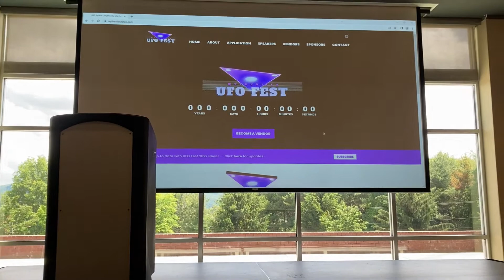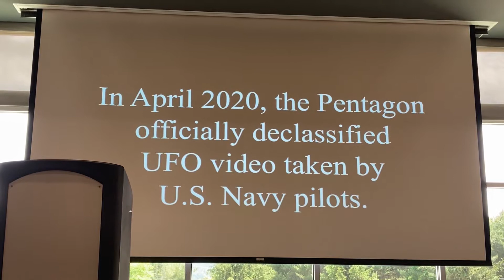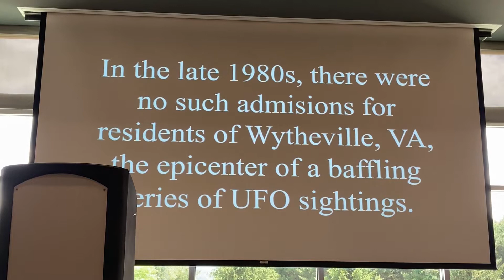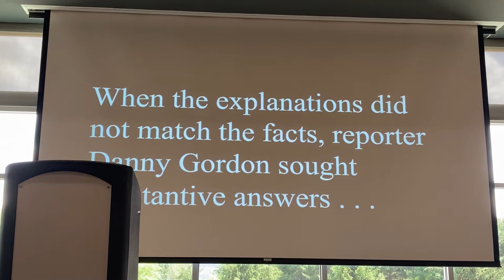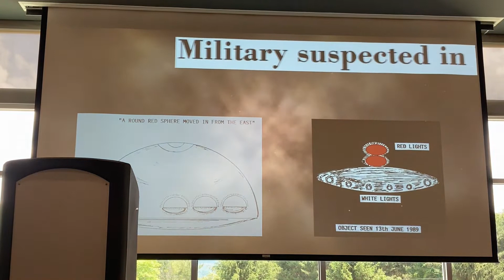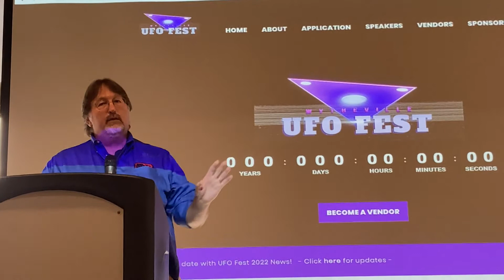Filmmaker Sean Kotz speaks at Wytheville UFO FEST 6/11/22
Filmmaker Sean Kotz discussing his upcoming documentary, 'Strange Country', and the impact left on those who experienced the late 1980s UFO phenomenon in Wytheville, VA and surrounding areas.